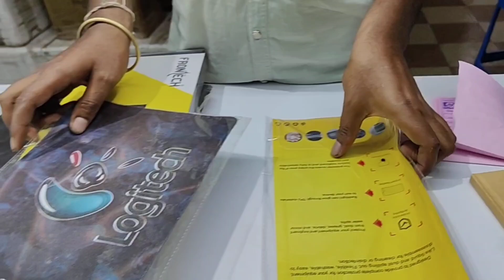(Customer Feedback) Lenovo Laptop With Gifts